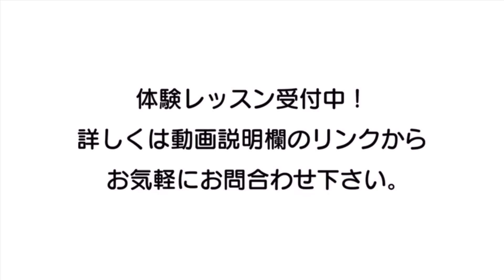Four Brothers ジャズクラリネット科講師 武井 晴英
島村楽器市川コルトンプラザ店ジャズクラリネット科講師　武井 晴英先生の演奏です。
ニッケコルトンプラザ3F島村楽器音楽教室にて月、水、木、金曜日に開講中！
Webからの体験レッスンお申し込みも受付中です！
一緒に憧れの楽器で素敵な音楽を奏でてみませんか？